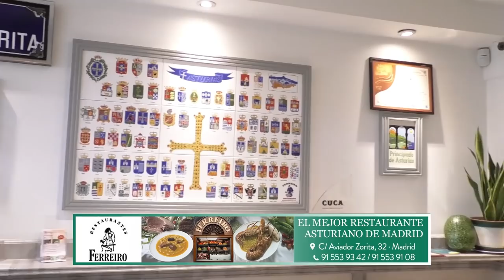LA FISCALÍA REVELA QUE MÓNICA OLTRA OCULTÓ PUEBAS DEL ABUSO DE SU MARIDO A UNA MENOR